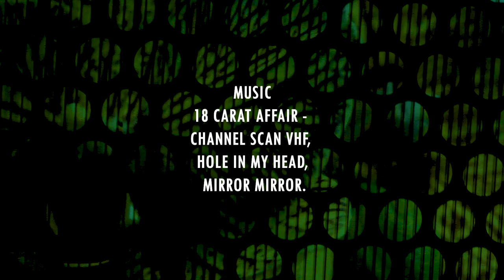Josiah Barbosa's "Zaia" Part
When Walker Ryan and Rodrigo Petersen both tell you about a kid, you know it's a good sign. But let his skating speak for himself and the creative work behind the lens and editing of his best friend Gustavo Gonçalves. We look forward to see where "Zaia" takes it.

Filmed & Edited by Gustavo Gonçalves.